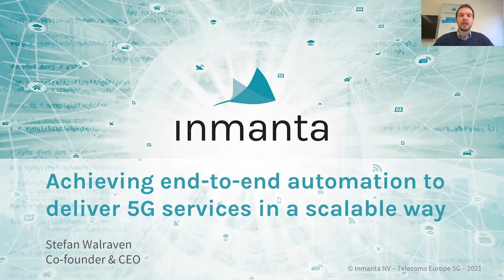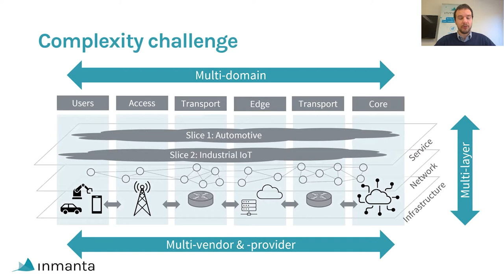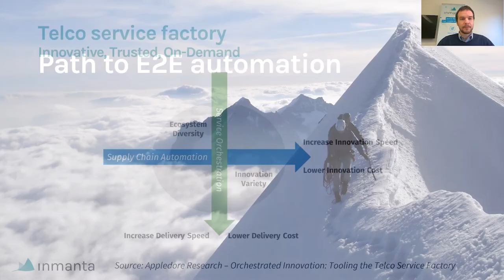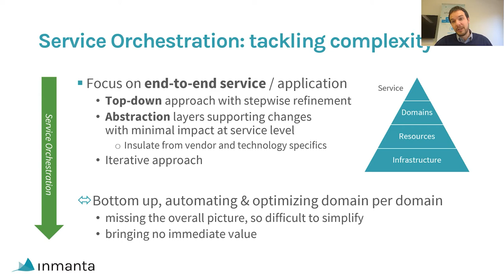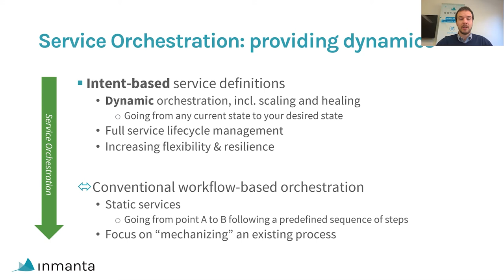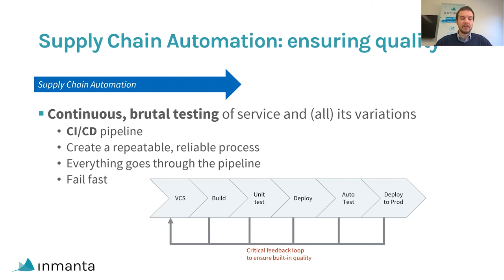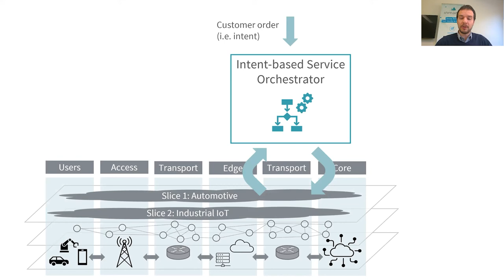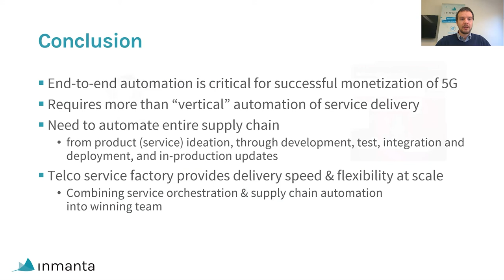Telecoms Europe 5G 2021: End-to-end automation for 5G services in a scalable way. By Inmanta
Session from the Telecoms Europe 5G 2021 Virtual event

Challenges in achieving end-to-end automation to deliver 5G services in a scalable way

Stefan Walraven, Co-founder & CEO, Inmanta